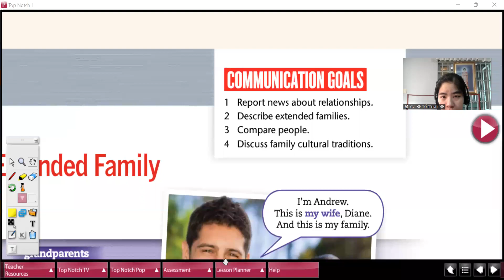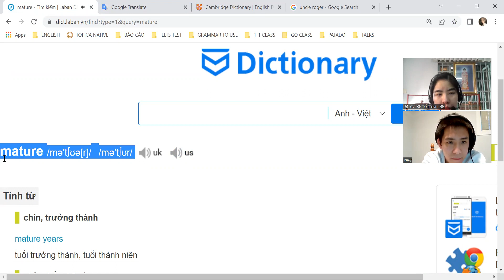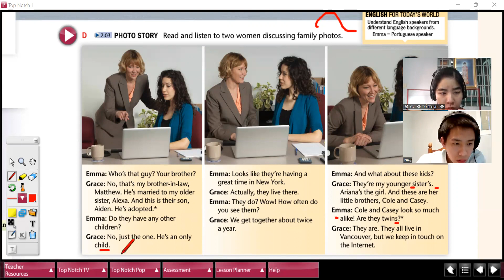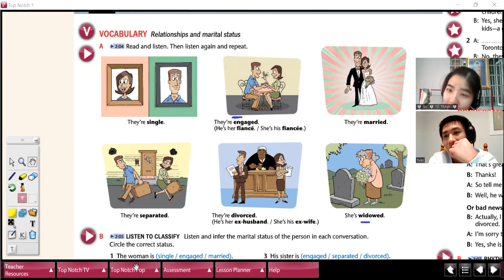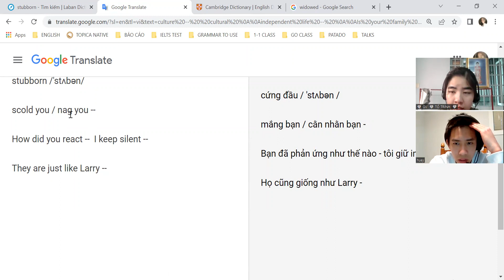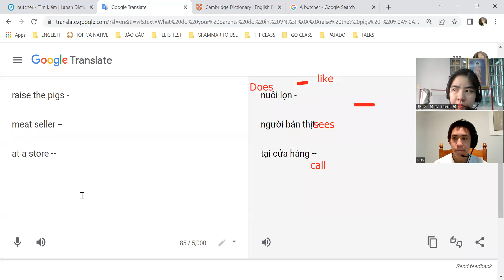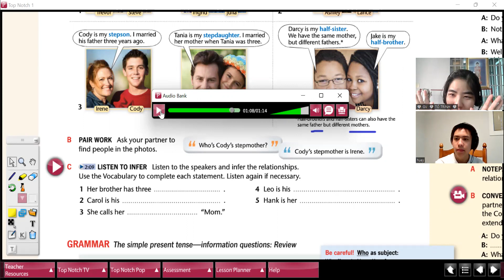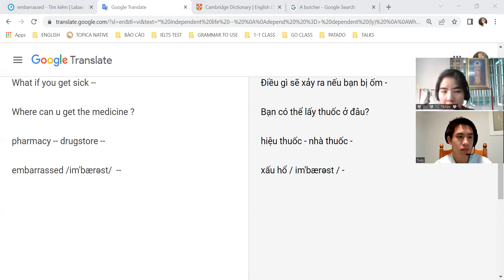05 19 22 GV22020802 U3P